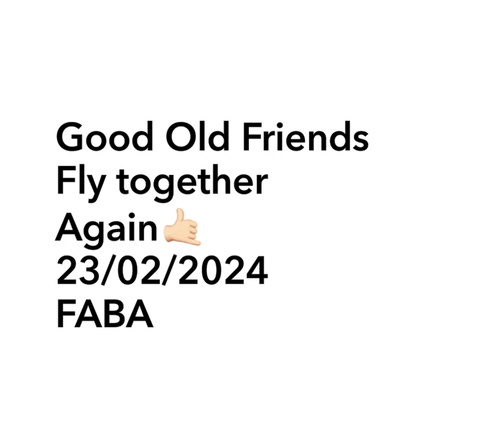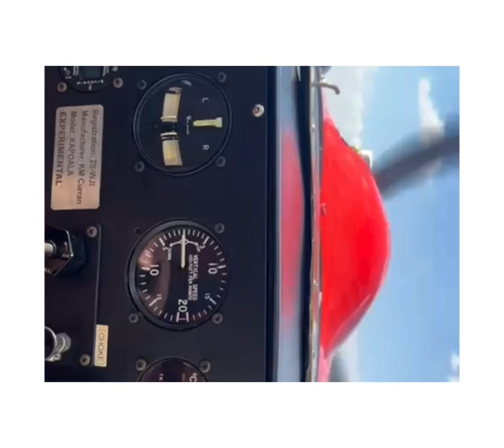Super Koala VS Old Friends By Pirate Productions